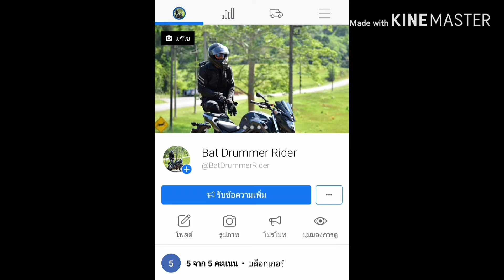ขากลับบ้าน หลังจากประกาศสถานการฉุกเฉิน